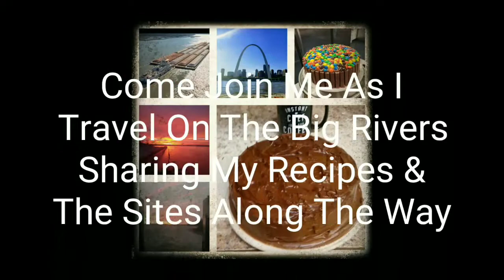Let's Talk!! Answers to all the Questions!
I hope I answered everyone's questions. But if I didn't please ask more!  This is a longer video so grab your choice of drink!  It's very informative!

✌️ Peace within your Soul
❤️ Love within your Heart
😎 Happiness within your Life

About Saucy The Traveling Towboat Chef

My passion is cooking and traveling. I have been all over the world but have yet to visit every state in USA! I work on a Towboat that travels the major Rivers in Central of USA. I am on board the Towboat 28 days and off 28 days. Now I just recently purchased a van so I can travel more during my 28 days off. I will be retiring or semi retire in 3 years which then I will be a full-time Vanlifer. I want to take all of you on my ventures and share my recipes. This is a dream that will come true!

Saucy The Traveling Towboat Chef

Stickers - 1 for $5.00 or 2 for $8.00
Available after August 15, 2019

Please make sure put your name and address in Notes!

If you like to help out on getting me started in my van please visit my wish list on Amazon